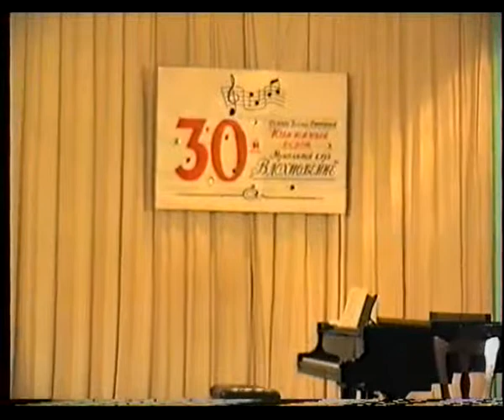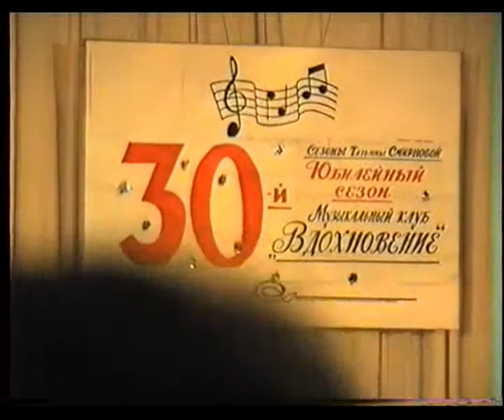№32(г)Клуб искусств "Галерея русских художников и музыкантов" 4/5 11.10.1998г.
30 сезон  клуба искусств композитора и пианистки Татьяны Смирновой октябрь 1998г. в Московском доме композиторов в теме:Галерея русских художников и музыкантов"